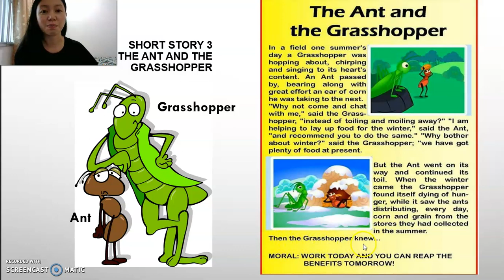Short Story 3 - The Ant and The Grasshopper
credit to relaxdaily
Title : Happy Piano Music - uplifting music, study, spa, background music [N°142 - 3h]